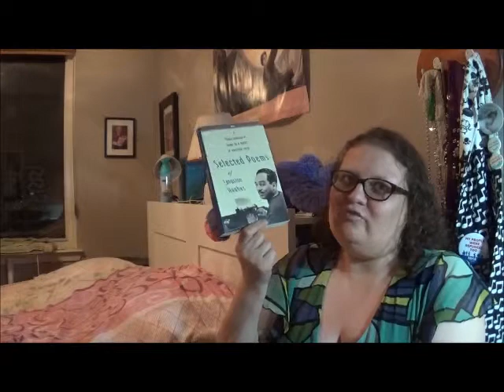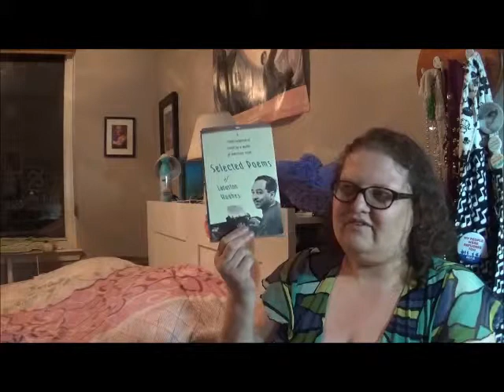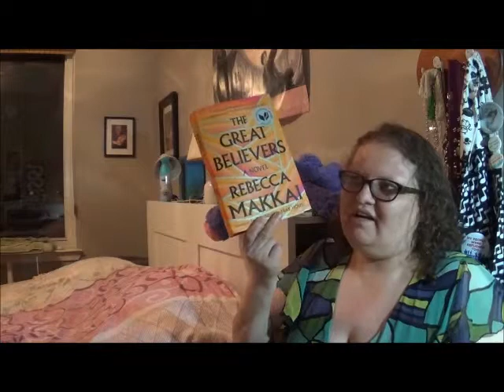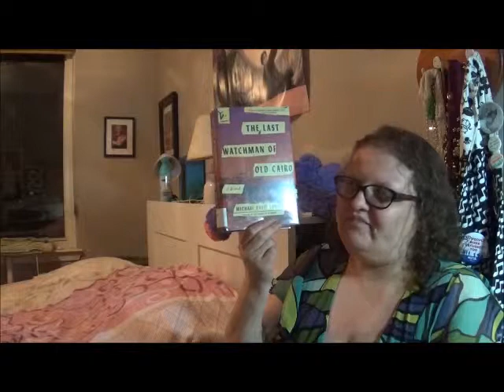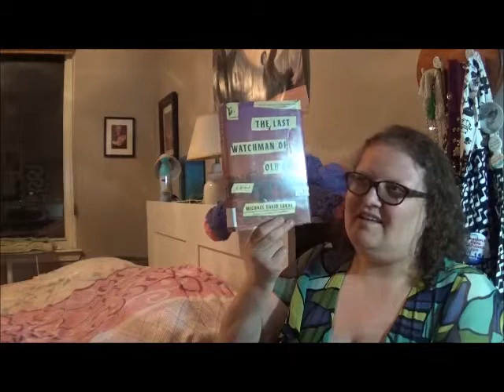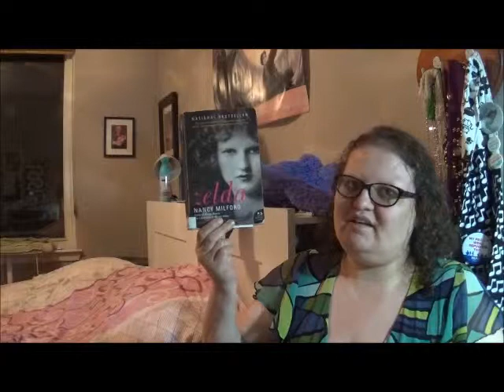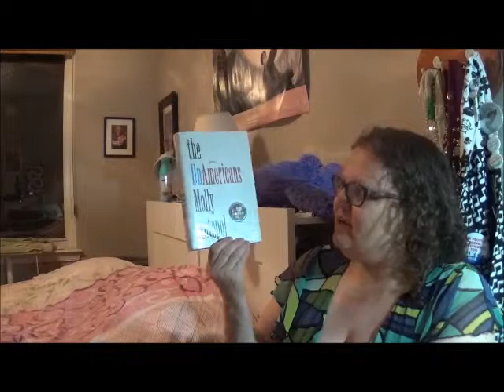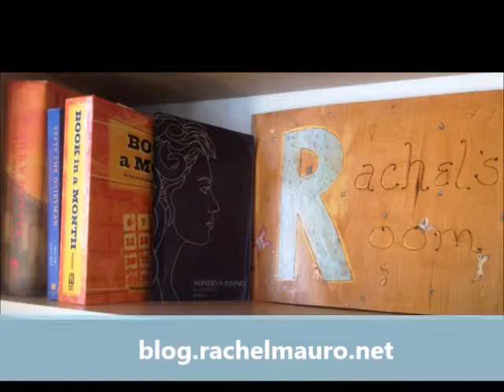AmReading Update: Friday Reads! April 26, 2019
Belated posting, but I *did* film this on Friday! :P

Books mentioned:
SELECTED POEMS by Langston Hughes
THE GREAT BELIEVERS by Rebecca Makkai
THE LAST WATCHMAN OF OLD CAIRO by Michael David Lukas
ZELDA: A BIOGRAPHY by Nancy Milford
THE UNAMERICANS: STORIES by Molly Antopol